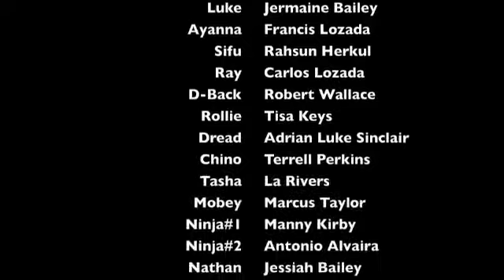Fight clip from Bullet Proof Web Series